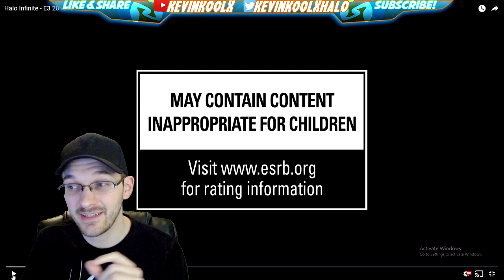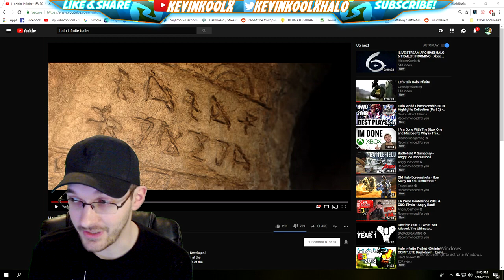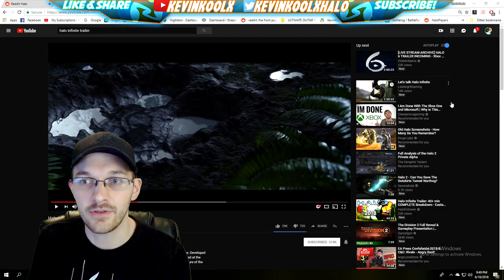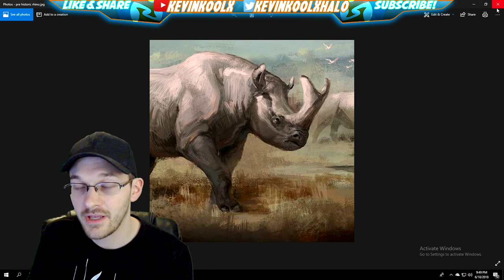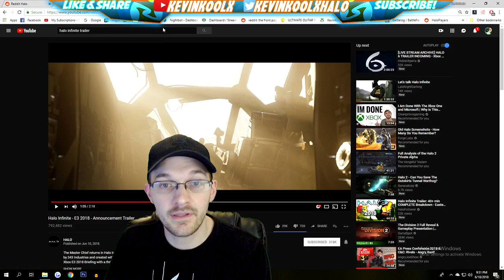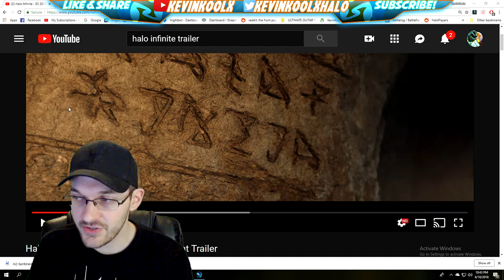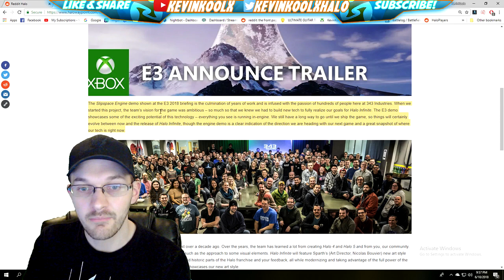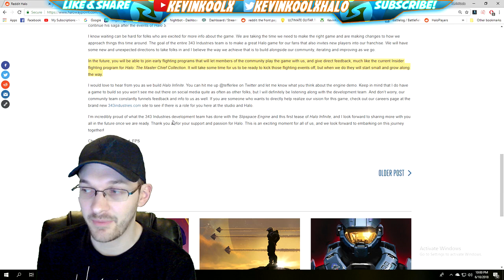Everything We Know About Halo Infinite! Halo Infinite Beta? Halo Infinite Trailer Breakdown!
Everything We Know Halo Infinite! Halo Infinite Beta, Zeta Halo, PC CONFIRMED and More! Halo infinite will take place on Zeta Halo. Halo Infinite on PC was confirmed as well by the Halo Infinite trailer. Everything We Know About Halo Infinite! Halo Infinite Beta? Halo Infinite Trailer Breakdown! Much like the MCC Development Updates there will be Halo Infinite Flights the community will be able to play. The Halo Infinite Slip Space engine looks fantastic as well. My Halo Infinite Reaction was amazing! No news on Halo Infinite gameplay. We know Halo Infinite campaign gameplay will focus on Master Chief.